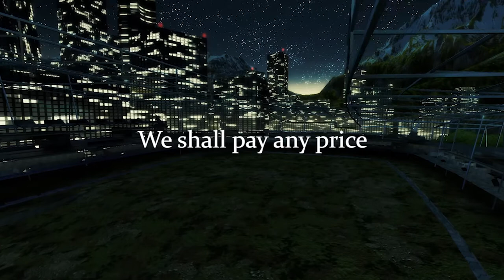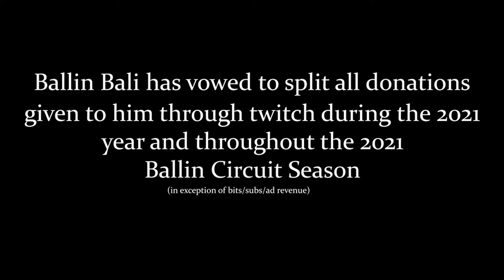Ballin Circuit 2021 - Announcement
(Streaming preseason Circuit right now- M/T/Fri from 630pm - 9:30pm CST)

This is a self funded tournament, so support and sponsors are greatly welcomed and appreciated. It states that the minimum prize pool is $3,000 - meaning that it can rise over the course of the year long circuit. Increased prize pool includes donations from you kings and queens, and any sponsor that wants to be apart of this as well.

Support can come from donations, to wanting to participate, to casting (oh yes this), moderator, and so forth.